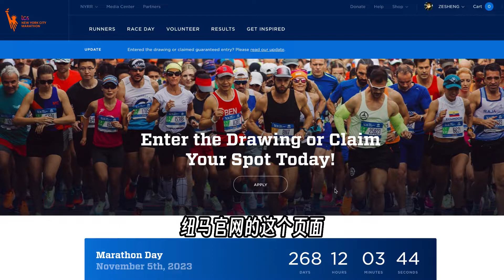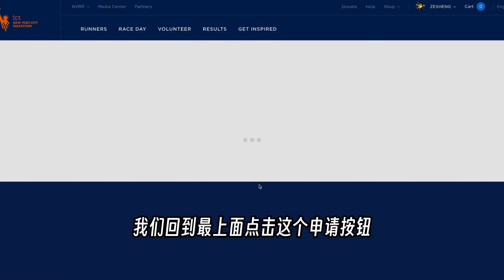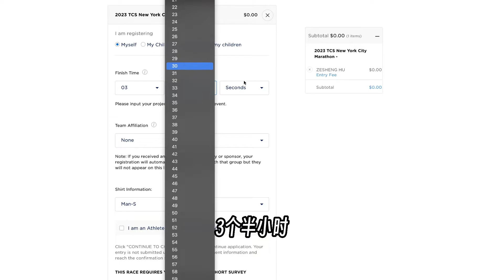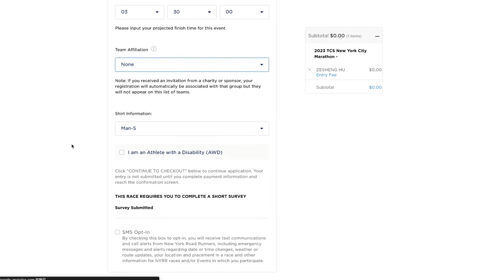六大满贯2023纽约马拉松开始报名了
做为六大中每年的最后一场比赛，虽然赛道难度最大，报名费最贵，但参赛人数也是最多的，你有实现六星跑者的梦想吗？
2023年纽约马拉松正在报名阶段，准备好，带你体验报名操作流程（还有羊毛可以薅）